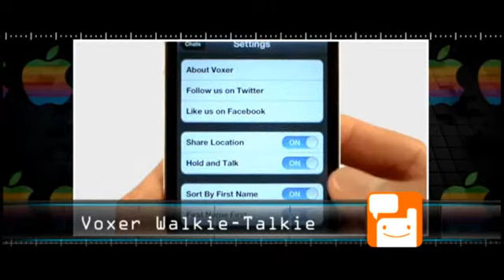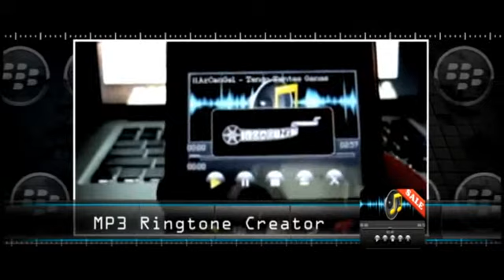TEC: Apps - 22/07/2012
Descubre las últimas Apps para tu celular.

Esta vez te traemos "Voxer Walkie-Talkie" para Iphone, "Amazing Spider-Man 3D Live Wp", "MP3 Ringtone Creator", y mucho más.